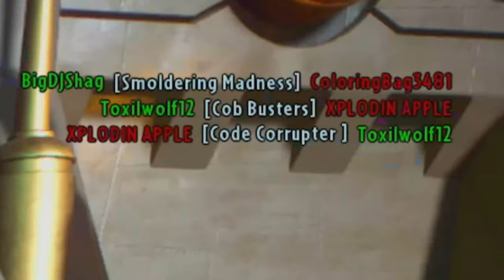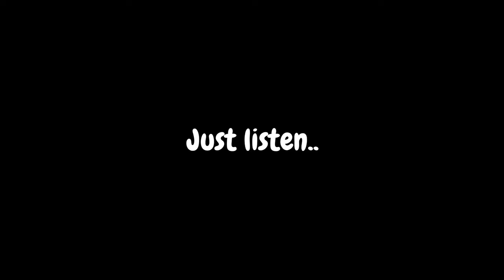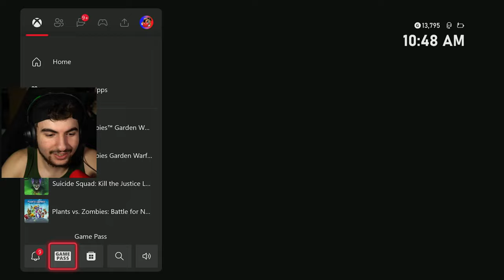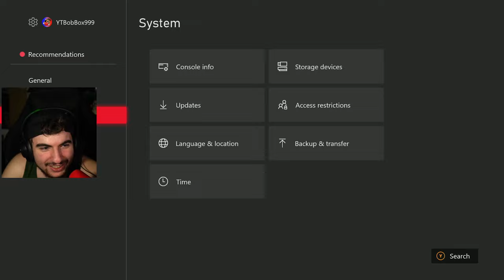3 idiots 1 taco (GW2)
Apple's Channel: @XplodinApple
Wolfy's Channel: @WolfenPlayz